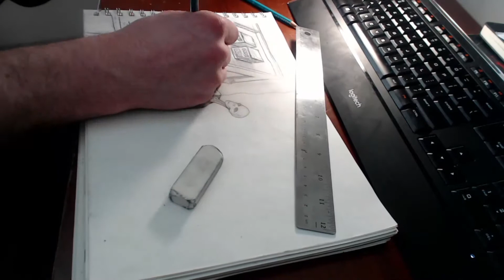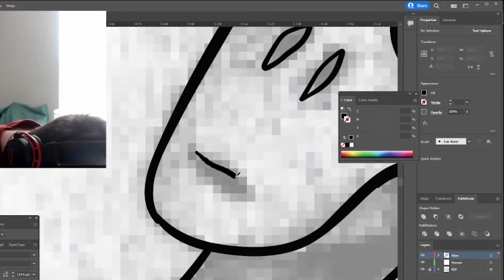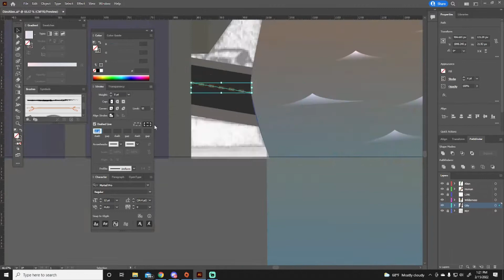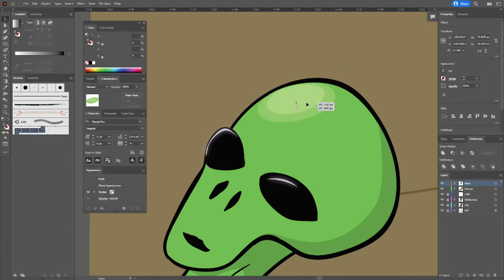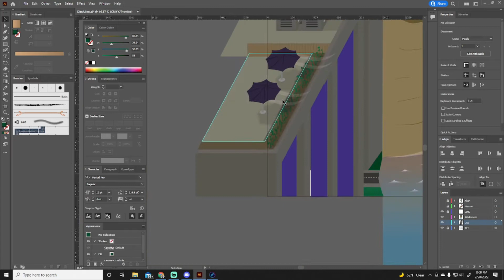Paper to Vector - Speed art { Dimensional Alien }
Dimensional Alien Speed Art Process Via Mikey T.
@itsmikey_t on most
for the rest use my ~LinkTree~